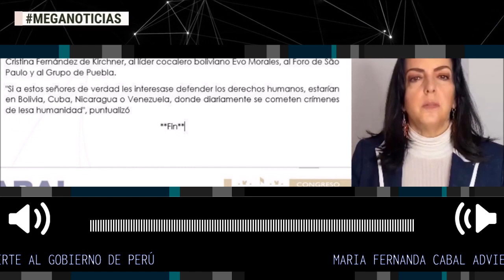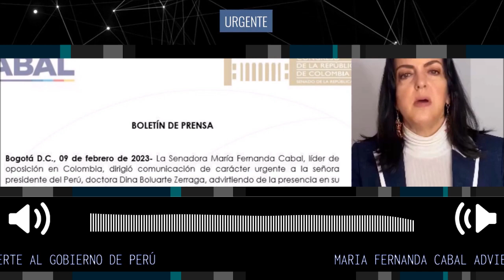🔴 URGENTE COMUNICADO DE ADVERTENCIA MARIA FERNANDA CABAL AL GOBIERNO DE PERÚ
Boletín Senadora Maria Fernanda Cabal envía carta a presidencia de Perú, advirtiendo sobre la autodenominada “Misión de Solidaridad Internacional y Derechos Humanos”